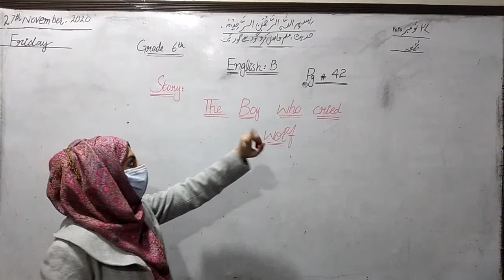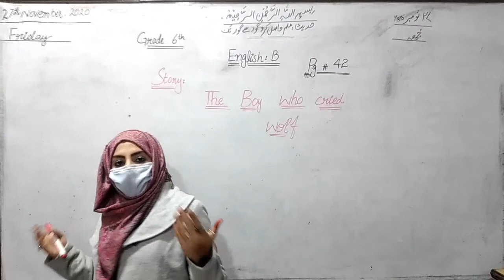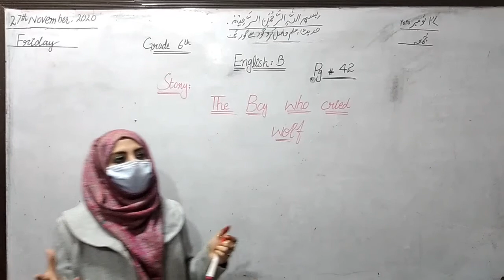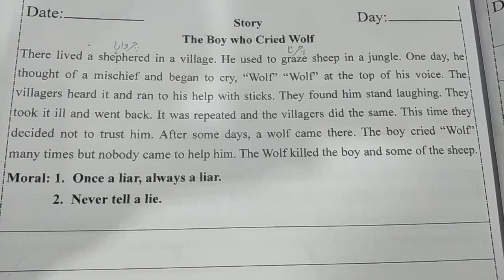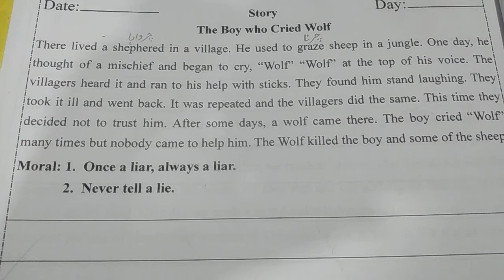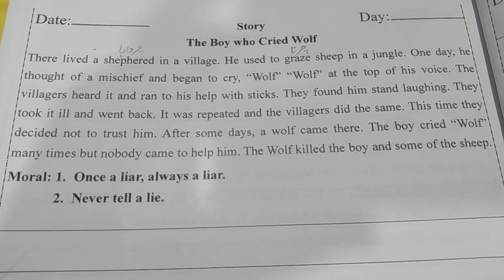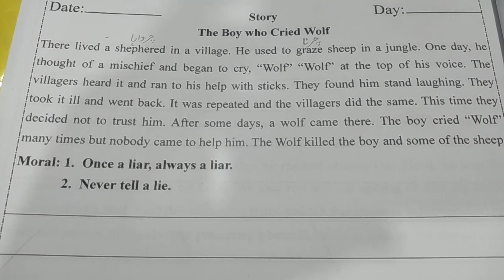Grade Six, English Language , pg# 42